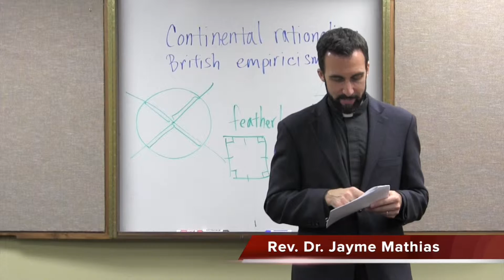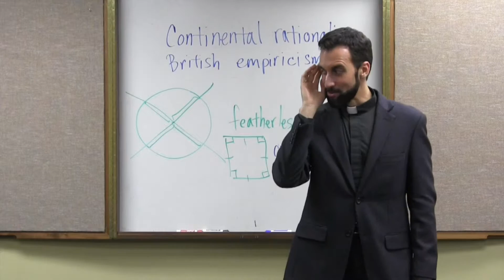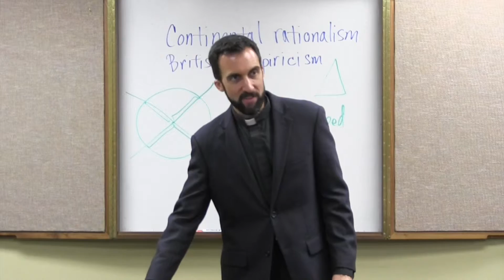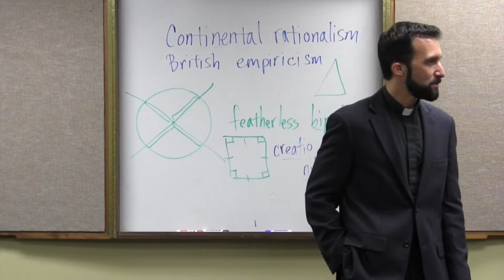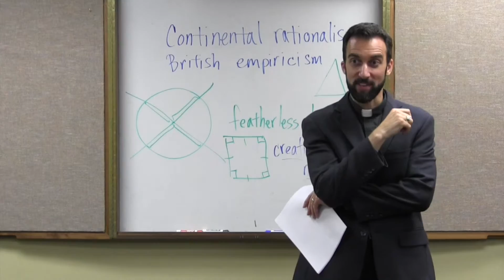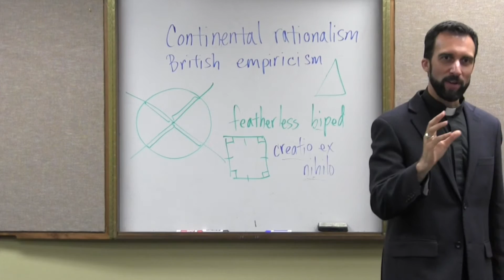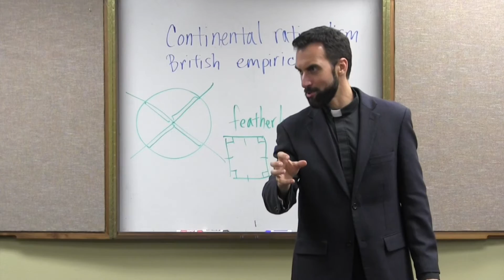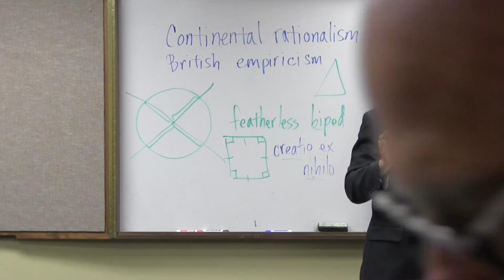“John Locke” – Modern Philosophy, Video 19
Have you ever watched children? If so, you know how their ideas are formed & develop with…experience! In this video, the Rev. Dr. Jayme Mathias, pastor of Holy Family Catholic Church in Austin, Texas, explores the empiricist thought of John Locke!